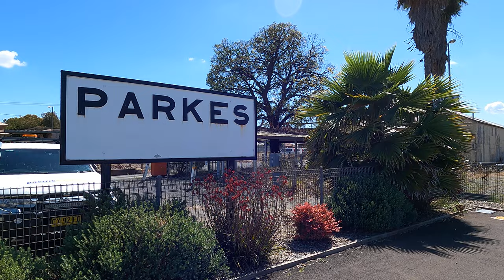8171 shunt grain wagons Parkes NSW. Sat 10th Dec 2022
Another video of 8171 still doing the yard shunter at Parkes (last videoed on 22nd November), this time an assortment of grain hoppers has been extracted from the yard and the "mark offs" will be taken out for the wagon repair siding and shed across the way.

Quite an assortment of grain hoppers consisting of mainly NGPF's plus some NGVF, XGAY and VHAF make up the ensemble to be shunted out.

In the background some 48 class ALCO locomotives can be heard idling away with around three or four in the yard.  Some 81 and 82 class are down at the Progress Rail workshop for attention also.

8171 has been more or less restricted to yard work since being derailed up at the Manildra Group's Bogan Gate West terminal about a month prior.  There was no serious damage to the locomotive, operating at low speed, caused by a section of defective rail "rolling over" under the locomotives weight.

The 81 class would have to be one of the most versatile and successful class of locomotive of their time.  They were built by Clyde Engineering between 1982 and 1991 in two orders, at their Kelso NSW factory, near Bathurst NSW.  The bulk of the first order, some 80 units in total, were delivered between 1982 and 1986.  The second order, was an ad hoc affair of a further four units (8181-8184) built out of spare parts during 1991.

When new, they were the first new locomotives delivered in the either love it or loathe it candy colours, a colour scheme based on the XPT passenger train.  The candy colours rather suited the 81 class shape and looked quite nice until it became dirty, especially on the Hunter coal services where the class saw considerable use when new.

8171 was delivered new on the 30th of July 1985 and the class is an EMD model JT26C-2SS series.  The 81 class pioneered the "Super Series" of wheel adhesion, trialled for many months prior to them being built on veteran EMD unit 42220. The 81 class are powered by a V16 two stroke turbo supercharged 16 cylinder (in "V" formation) EMD 16-645E3B prime mover delivering 3,000hp. Published track speed is 115KMh although they were originally rated at 125KMh.

The locomotive weighs 129 tonnes with an axle loading of 21.5 tonnes with a wheel diameter of 1,016mm.  Fuel capacity, (considered big back in the time) is 6,600 litres and 920 litres of lubricating oil plus cooling water capacity of 1,117 litres.

The class were officially introduced on the 29th of October 1982 with quite a gala launch with much fan fare, many wanting to see the bright new colour scheme, a radical change away from the traditional indian red and yellow scheme.  Head of the SRA of NSW at the time, Mr David Hill, was said to be "elated" with the new colours.

Over the years the class have served the railway well, they are equally at home on heavy coal haulage, express intermodal high speed freight and on crack express passenger trains such as the Southern Aurora and Inter Capital Daylight Express trains.

Their shine may have dimmed, replaced by bigger locomotives in recent years, but they still pop up on high speed intermodal services, mainly as "assist" engines from time to time.  They are much loved by crews with a spacious, well laid out, and relatively quiet cab.

These days the class are mostly consigned to the Pacific National business unit "Rural & Bulk" division where they are active on main line grain trains in NSW and Victoria.  They are also used as Yard Shunt locomotives at locations where an 80 class is deemed insufficient or not available.  They also pop up on infrastructure works trains from time to time across NSW.

The class are all painted into the Pacific National colour scheme and many are showing signs of ages with side panel and cabin body rust being most evident.  Due to their aging, some reliability issues have also started to occur, this resulted in 14 class members being taken out of service in 2020, with 8171 one of them, and placed in storage pending their future.

However, a bumper grain harvest in 2020/21 seen the 14 reactivated and given a reprieve for the time being.  Close relatives of the class, although they look nothing like them visually, are the Victorian "G" class and the South Australian "BL" class (also JT26C-2SS model built in the same era by Clyde Engineering).

Did you know?  A small number of the 81 class were operated by National Rail and painted in the National Rail livery, some were also converted by National Rail to Driver Only Operation.  Those converted included 8112, 8114, 8117, 8118 and 8124.

1005hrs on Saturday 10th of December 2022.